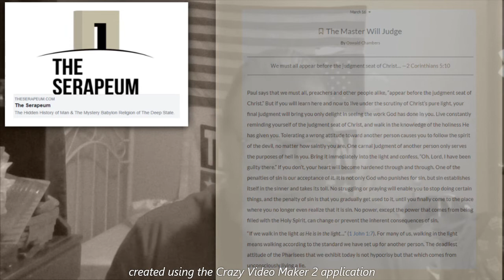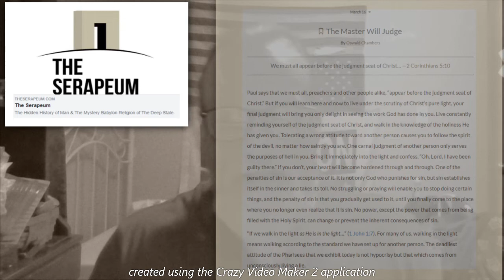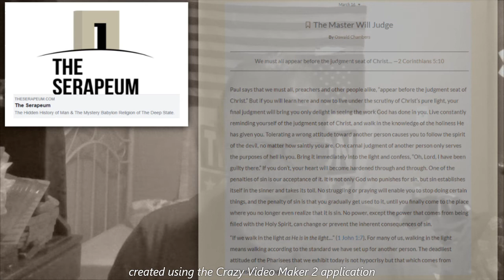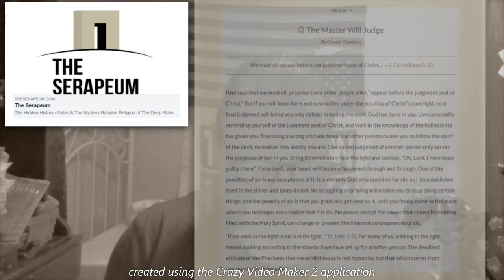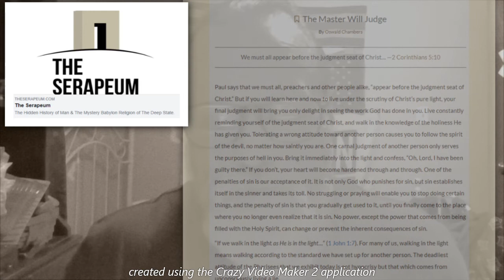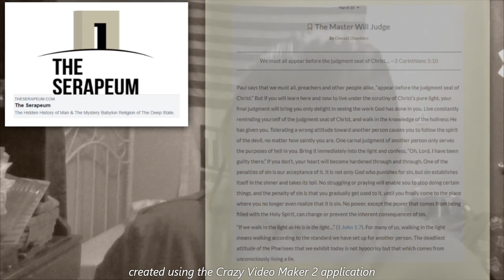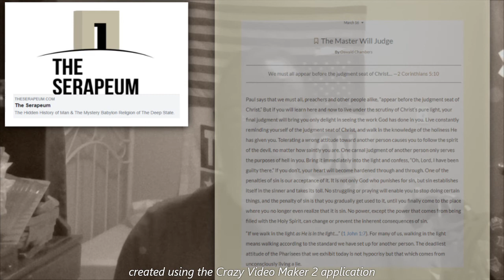Daily Devotional for March 16, 2022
A daily reading from My Utmost for His Highest by Oswald Chambers